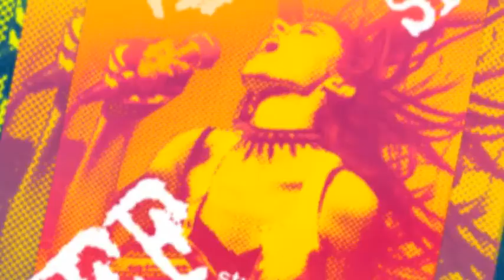Maja Jakić live